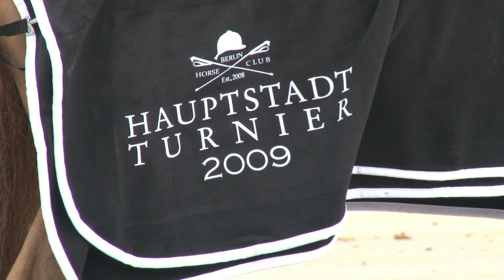Klaus Holle - Parcourbauer Hauptstadtturnier Flughafen Berlin Tempelhof (ecora Arzberg Oberfranken)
Klaus Holle im Gespräch mit Walter Heim (ECORA GmbH). Klaus Holle ist ein international anerkannter Parcourbauer, er baut weltweit Parcoure für große Springturniere, Große Preise, Weltcups etc. Walter Heim Dipl.-Ing. (FH) ist seit über 25 Jahren im Pferdesport aktiv. Parcour